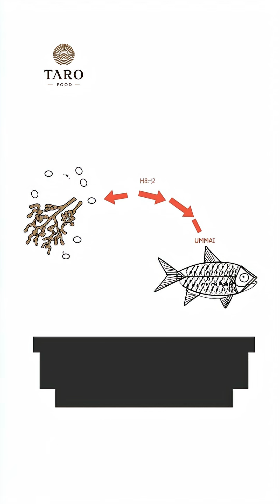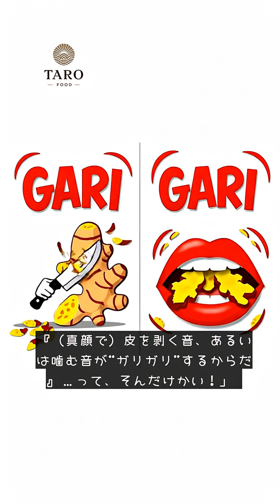【なぜ昆布？】お寿司江戸前職人の凄い発想/Why Kombu? The Brilliant Idea of an Edomae Sushi Master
この動画は、江戸前寿司に隠された「仕事（しごと）」が、単なる伝統ではなく、科学的根拠に基づいた技術であったことを解説するものです。冷蔵技術がなかった江戸時代、職人たちは魚を安全かつ美味しく提供するために、高度な化学的知識を経験則として利用していました。

■ 昆布締め：浸透圧による「旨味の交換」なぜヒラメを昆布で締めるのか？
それは「風味付け」が主目的ではありません。海中で生きている昆布は、旨味成分（グルタミン酸）を細胞内に保持しており、ダシは出ません 。しかし、昆布を『乾燥』させることで、魚の水分を吸収する力（浸透圧）が働きます。この時、魚の余分な水分と引き換えに、昆布の旨味成分が魚の身へと注入される「旨味の交換」が発生するのです 。

■ ワサビ：最強の「天然抗菌剤」ワサビのツンとくる辛味成分「アリルイソチオシアネート」（$C_3H_5NCS$） 。
これは単なる薬味ではなく、強力な科学的根拠を持つ「抗菌・防腐剤」です。この成分は、食中毒菌の増殖を抑え、カビや酵母の生育を抑制する効果を持つことが証明されています 。

■ 煮詰め（ツメ）：店の「歴史」を注ぎ足すアナゴ などに塗る甘いタレ「ツメ」。これはアナゴを煮た煮汁や、中骨から取った出汁をベースに作られます。
老舗の寿司屋では、このタレの壺に新しいタレを「注ぎ足しながら」何十年も使い続けており、その店の歴史と伝統の象徴となっています。

■ 脇役の科学：ガリとアガリ・ガリ（生姜）: 皮を剥く音や噛む音が「ガリガリ」することから名付けられました。・アガリ（お茶）: 寿司屋のお茶が非常に熱い理由の一つは、トロなどの脂を食べた後、その熱で「口の中の脂分を洗い流し」、味覚をリセットするためです。
This video explains how the "work" hidden within Edomae sushi was not merely tradition, but a technique grounded in scientific principles. In the Edo period, without refrigeration, artisans utilized advanced chemical knowledge as empirical rules to safely and deliciously serve fish.

■ Kombu-Zuke: Umami Exchange via Osmosis
Why wrap flounder in kombu?
The primary purpose isn't "flavor infusion." Live kelp in the ocean retains its umami components (glutamic acid) within its cells and does not release dashi. However, when kelp is 'dried,' its ability to absorb water from fish (osmosis) activates. At this point, an 'exchange of umami' occurs: the kelp's umami components are infused into the fish flesh in exchange for the fish's excess water.

■ Wasabi: The Ultimate "Natural Antibacterial Agent"
Wasabi's pungent spicy compound, "allyl isothiocyanate" ($C_3H_5NCS$).
This is not merely a condiment but a scientifically proven "antibacterial and preservative agent." This compound has been demonstrated to suppress the growth of food poisoning bacteria and inhibit the growth of mold and yeast.

■ Simmered Sauce (Tsume): Pouring in the Restaurant's "History" The sweet sauce "Tsume" used to coat eel and other items. It is made using the broth from simmering eel or stock extracted from the backbone as a base.
At long-established sushi restaurants, this sauce is continuously "topped up" with new sauce in the same jar for decades, becoming a symbol of the restaurant's history and tradition.

■ The Science of Supporting Roles: Gari and Agari・Gari (Ginger): Named for the "gari gari" sound made when peeling or chewing it.・Agari (Tea): One reason sushi shop tea is served extremely hot is to use its heat to "wash away the fat in your mouth" after eating fatty items like toro, thereby resetting your palate.🍣